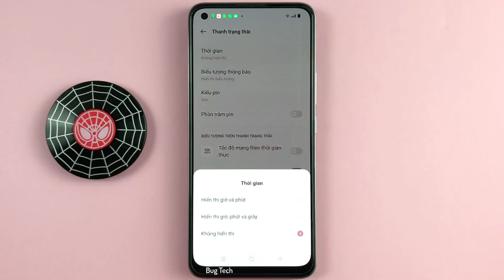Cách ẩn, hiện đồng hồ giờ phút giây trên Realme 8 Android 12